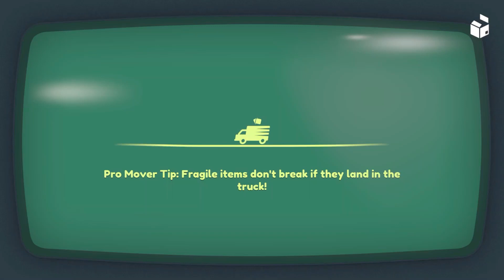Moving Out 2 - It's Portal Time! (Co-op Gameplay)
Hey friends, we're continuing our playthrough of Moving Out 2. All the levels in today's video use portals. We've got to figure out the best way to use these portals so we can get around the levels and move all the stuff! This turns out to be challenging when the portals start moving! We've got to work together to get this done. 🚚 🏃‍♀️🏃‍♂️

What co-op games would you like to see us play? Leave your ideas in the comments below.